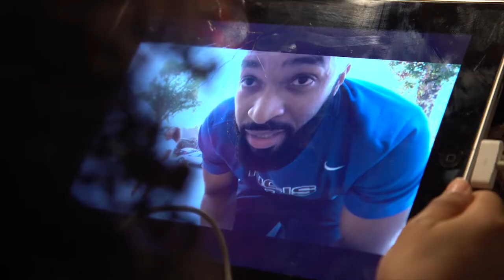An American Childhood Elohim Nycalove Football